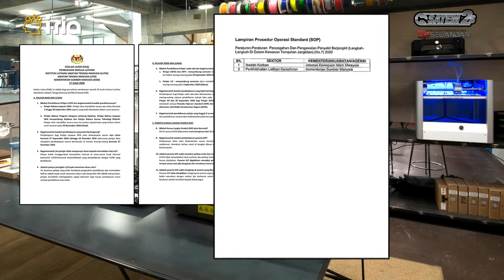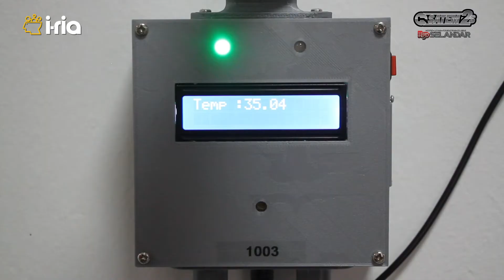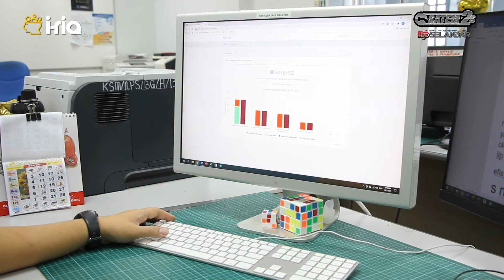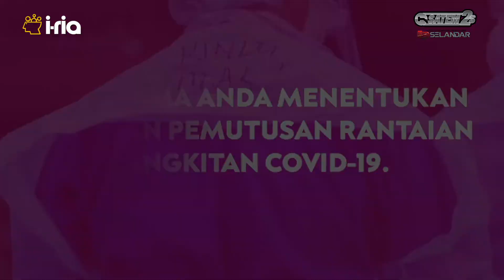IRIA2021(O-84946)-SATEM2S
Penyertaan Smart Attendance with Temperature Screening System dari ILP Selandar, Melaka ke Innovative Research, Invention and Application Exhibition (I-RIA) 2021.